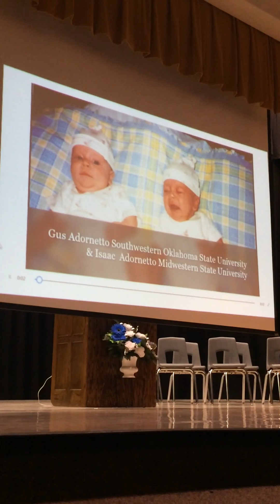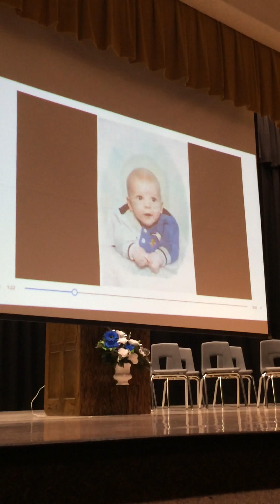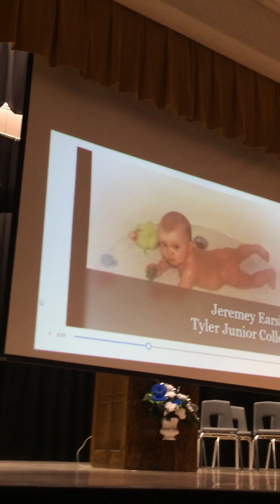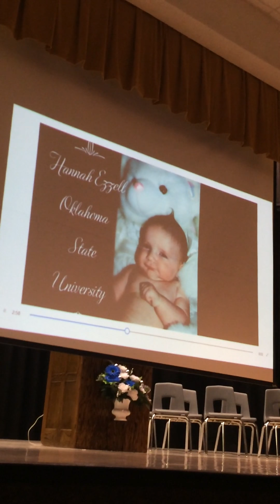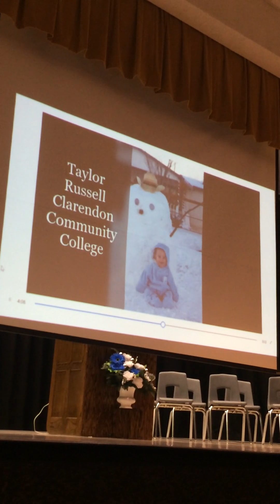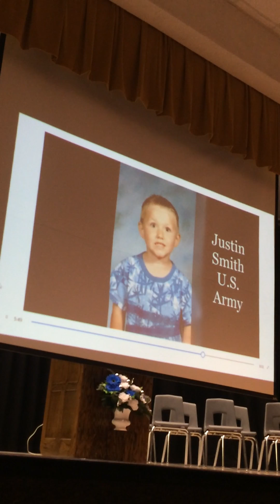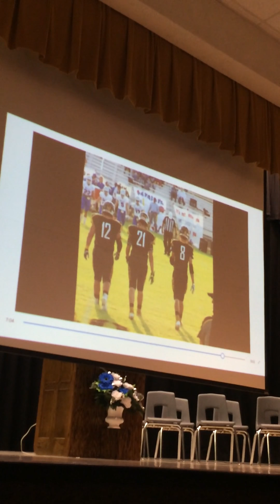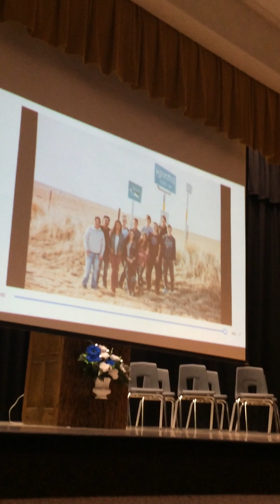FHS Class of 2018 Senior Slide Show